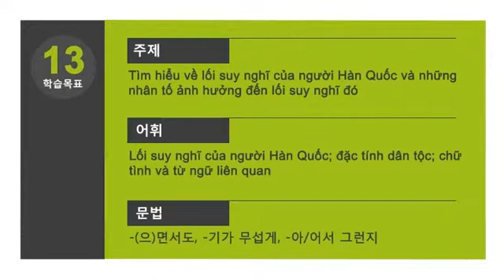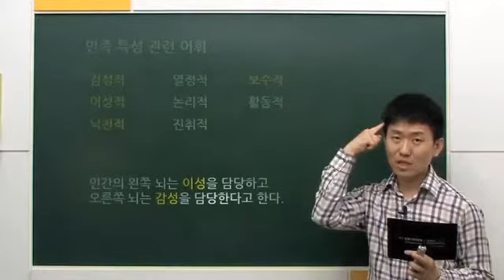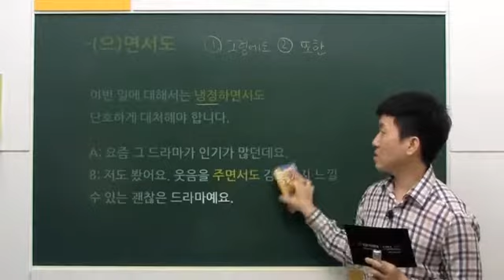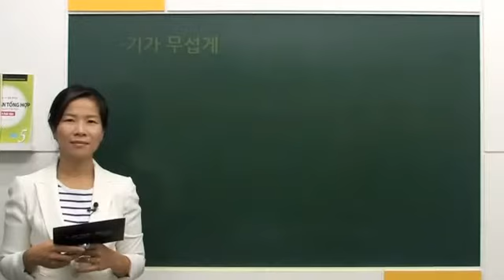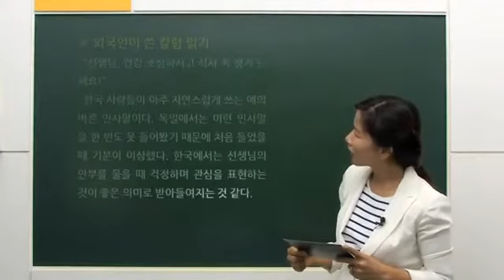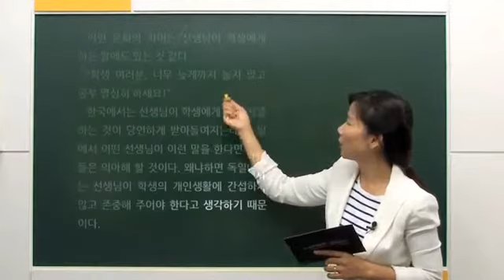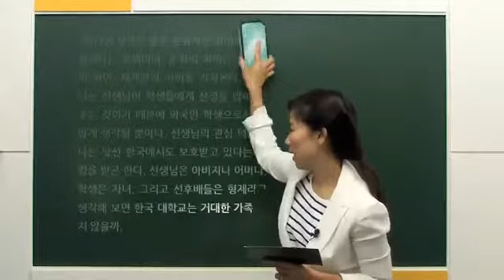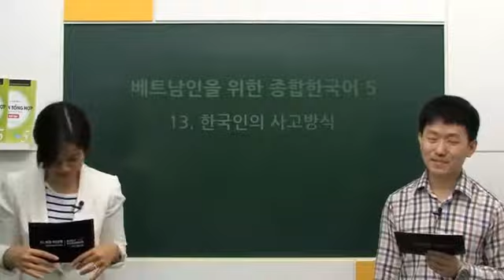13. 한국인의 사고방식